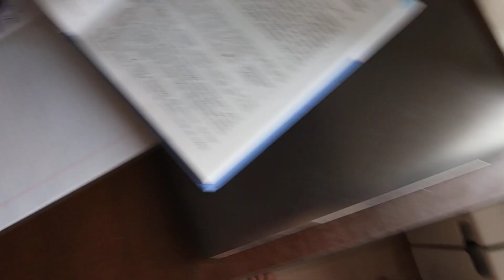JBL Xtreme & JBL Flip 4 - Bass Test / JBL Xtreme Connect + / Bluetooth 5.0 / Samsung S9 Connect